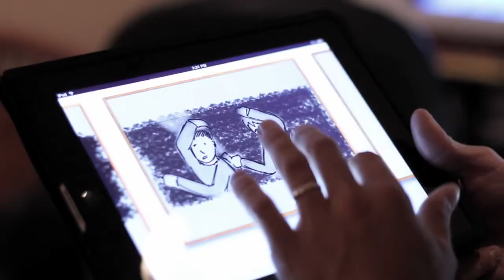AFTER Video Blog 1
Behind the scenes of AFTER, starring Steven Strait and Karolina Wydra - in theaters soon.

Facebook.com/AfterMovie